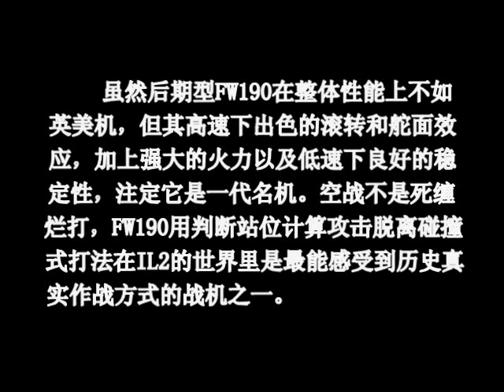ButcherBird 2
An IL2 movie made by I/JG53_Lazyworms